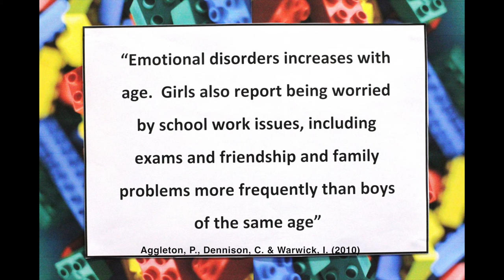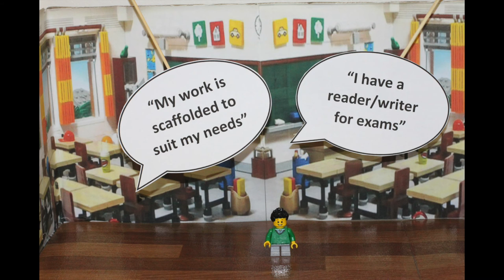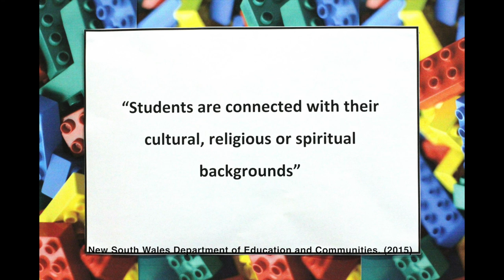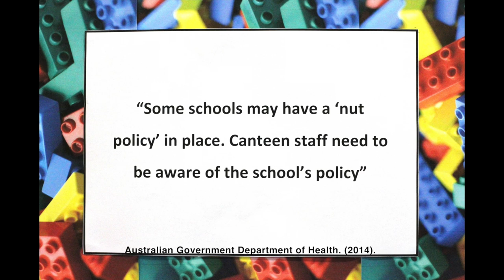EDFD 472 - How do schools cater for the wellbeing of their students?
Song: Kids - MGMT

Wellbeing can be described as the quality of a person’s life. How students feel about themselves and their own wellbeing changes over time, in different situations, and in response to community and environmental factors. Wellbeing, or the lack of it, can affect a student’s success in learning.
The literature sets out a range of contexts in which wellbeing is experienced. We explored these different contexts via different scenarios and although the information is presented from the perspective of school children, there are several different levels at play, including the teacher, school and government levels. We hoped to highlight the importance of student wellbeing by juxtaposing poor school practices with the best possible outcomes that could be implemented for our students to ensure their wellbeing and successful learning. We used lego as a metaphor to represent the “building blocks to ensure wellbeing”.